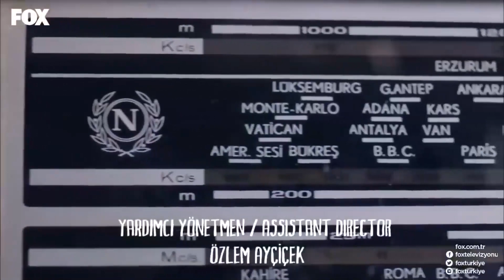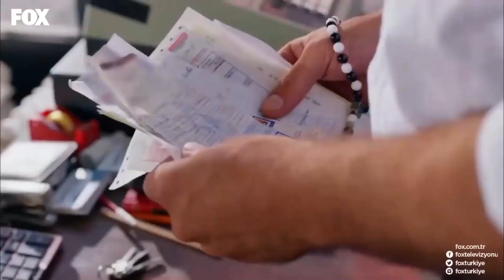حي شوكت يريمدار | شوكت يريمدار الحلقة 1